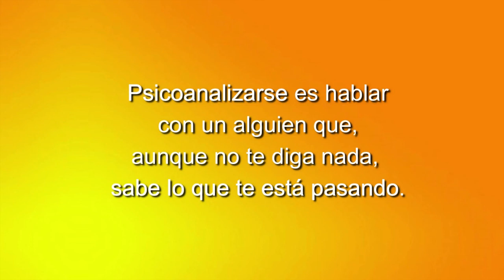76 TU SALUD CUENTA: DIETA VEGANA CON BORIS CHAMAS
76 TU SALUD CUENTA: DIETA VEGANA CON BORIS CHAMAS